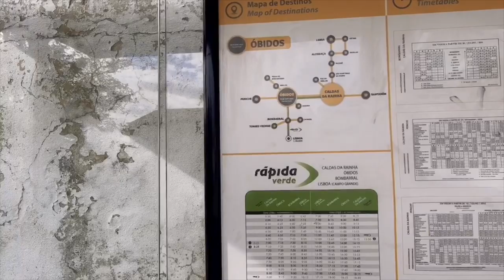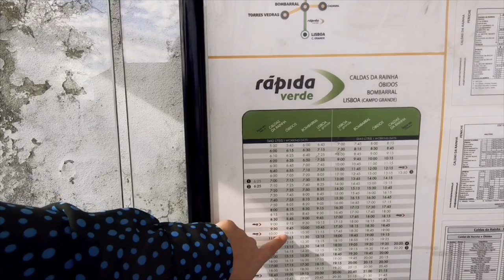🇵🇹 Hotel em Óbidos Portugal